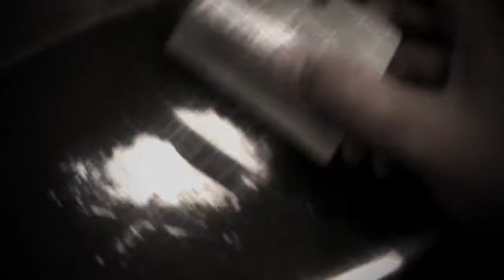The Genders - Rock Bottom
Director: Igal Ran Duek
Photographer: Yoni Sherman
Editor: Dror Dorenbaum
Make up: Kineret Kashevitz

The Genders were formed in 2004 in Tel Aviv, Israel. They recorded their first album "Rockin in Ramallah" (AMP Records/8th Note Records) and in 2005 went on their first US tour. In 2006 The Genders released "Virgin No. 72" (Dead Seas Records) and embarked on an extensive US tour that took them from coast to coast and back again, solidifying their status as Israel's hardest working rock band.

Songs off "Virgin No. 72" and "Rockin in Ramallah" made their way into US TV shows such as "90210", "Castle", "Combat Nurses", "Plain Jane", "LA Ink" amongst others, thanks to a fruitful association with "Love Cat Music", a NY based publishing firm.In 2010 the song "Army Girl" was featured in the film "American Pie 7 - The Book of Love"

In 2012 the song "Stick To My Guns" was featured in the film "That's My Boy" starring Adam Sandler.Also during 2012, The Genders were selected by Ovad Efrat, one of Israel's premier musicians, composers and producers, and CEO of ACUM to be the band behind the Israeli cult Rock Opera, "Mami". The band received rave reviews and "Mami" is still going strong, filling auditoriums and gathering new fans for the band in its home territory.

In 2013, after 5 long years of painstaking work, The Genders completed the recording, mixing and mastering of their 3rd and most accomplished album to date, entitled "Guts and Heartstrings". The album, produced by the band and mastered by Maor Applebaum, is their first attempt at a bluesier, rootsier rocknroll, boasting 3 heartfelt ballads, female back-up singers, Hammond organ, Fender Rhoads organ, piano and most importantly, mature and sophisticated lyrics. Made possible by a generous grant from ACUM, this album will be released later this year.

Members:

Amir Neubach - Vocals, Guitar
Orr Kahlon - Drums, Backing Vocals
Raz Blitzblau - Bass guitar
Yohai Portal - Guitar, Vocals

The Genders' second single off the album "Guts and Heartstrings",

Permission to upload the video received from The Genders.